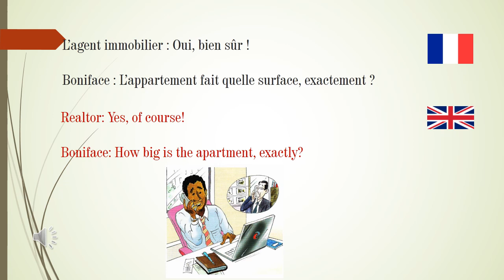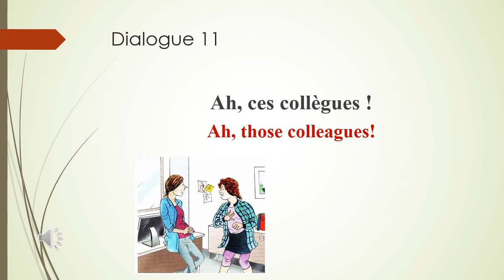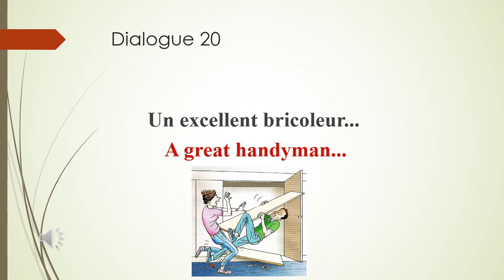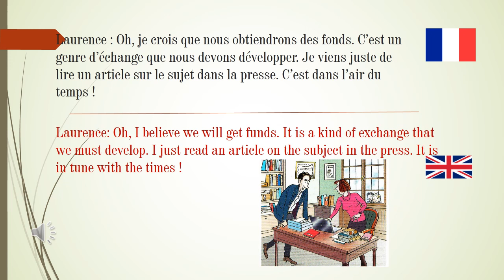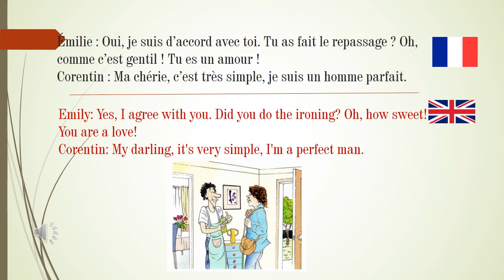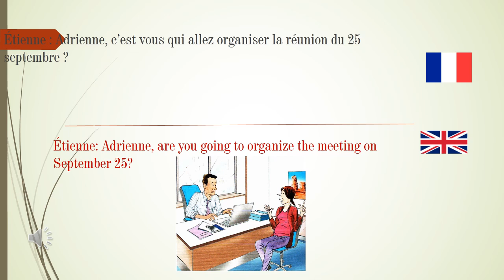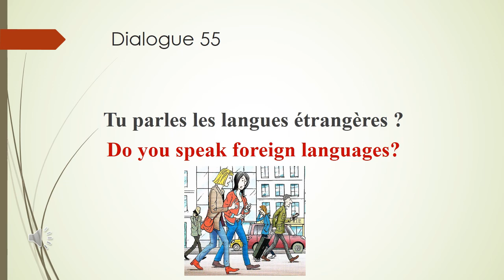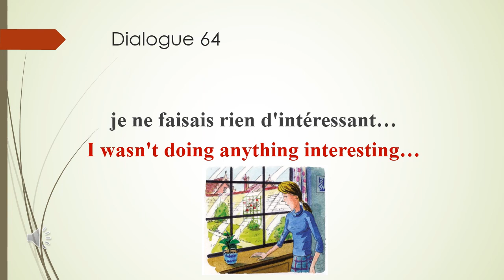60 minute French Conversation